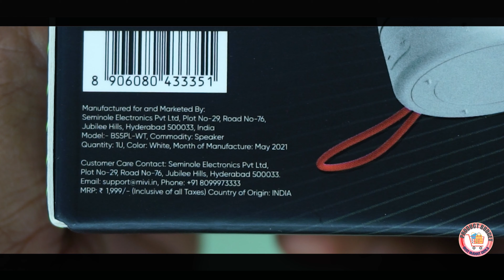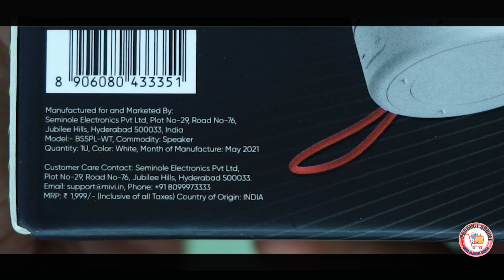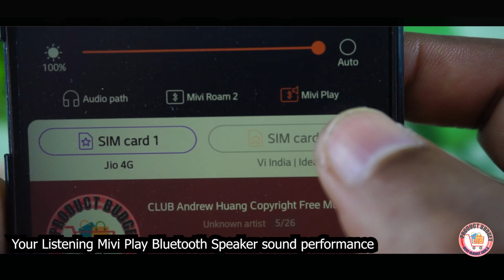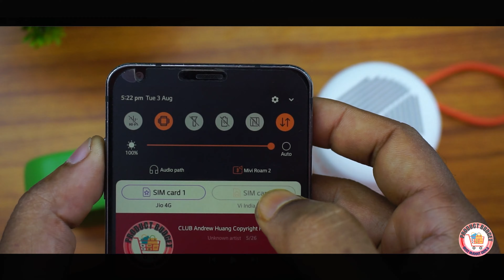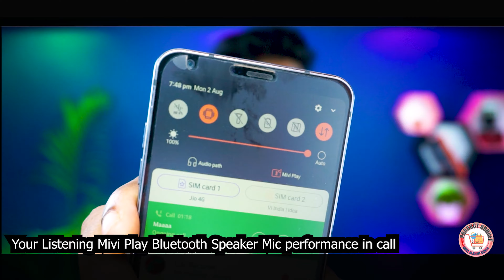Mivi Play Bluetooth Speaker Unboxing | Review | Water Test | Mic/Sound performance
Mivi Play Bluetooth Speaker with 12 Hours Playtime. Wireless Speaker Made in India with Exceptional Sound Quality, Portable and Built in Mic-White, One Size

Mivi Play Bluetooth Speaker

More similar Videos - Wireless Speaker

similar products in website
TOP 9 BEST WIRELESS SPEAKERS UNDER RS700/-

Highlights
00:00 Mivi Play Bluetooth Speaker specification Introduction
01:02 Mivi Play Bluetooth Speaker Unboxing
02:52 Mivi Play Bluetooth Speaker Design And Look
03:48 Mivi Play Bluetooth Speaker function
04:09 Mivi Play Bluetooth Speaker Weight
04:26 Mivi Play Bluetooth Speaker Sound performance
04:56 How to pair 2 mivi speaker
05:56 Mivi Play Bluetooth Speaker Water Test
07:13 Mivi Play Bluetooth Speaker Mic performance in calling
08:00 Mivi Play Bluetooth Speaker Mic performance in voice chat
08:45 Mivi Play Bluetooth Speaker Full Review